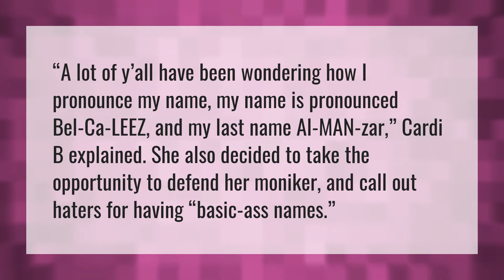How do you say Cardi B's real name?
In The Party Flo Milli • How do you say Cardi B's real name?